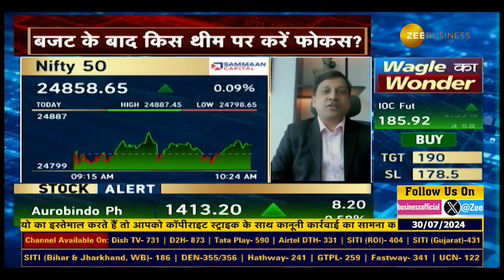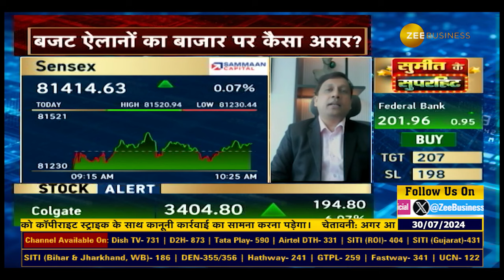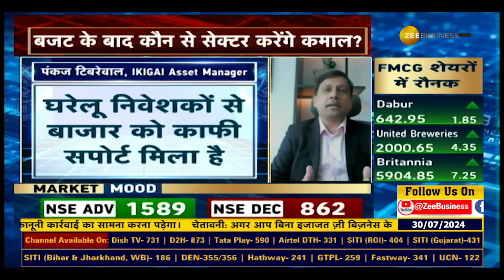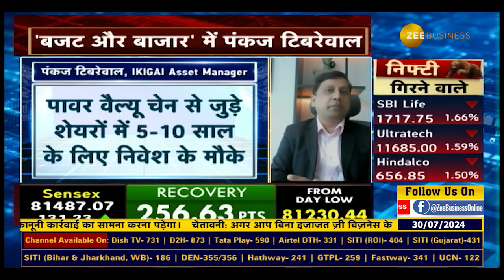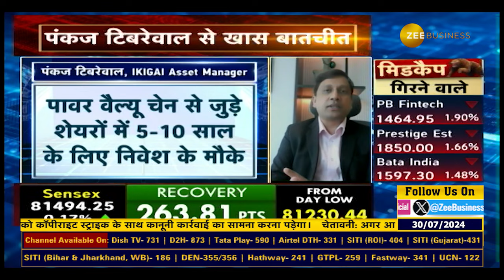Pankaj Tibrewal's Expert Take: Volume Growth Slows Amid Market Gains | Exclusive with Anil Singhvi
BudgetOnZee | बजट और बाजार

बाजार मजबूती से आग बढ़ रहा है लेकिन ऊपरी स्तर पर सतर्क रहें, नतीजों के लिहास से कंपनियों में वॉल्यूम ग्रोथ थोड़ी धीमी: पंकज टिबरेवाल, फाउंडर & CIO, IKIGAI Asset Manager Holdings

देखिए पंकज टिबरेवाल से Anil Singhvi की खास बातचीत